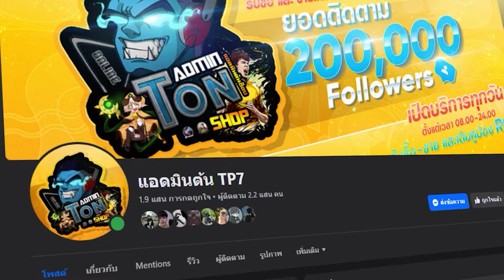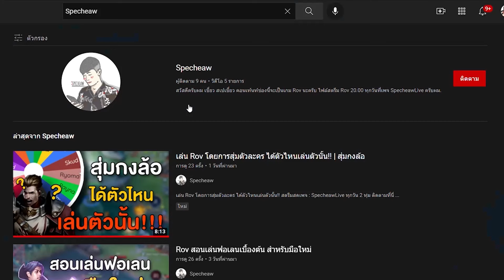Rov : เดี๋ยวพี่มาลอชจัดให้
🔵 เพจ Facebook : Specheaw สเปเชี่ยว
🔴 ช่อง YouTube : Specheaw สเปเชี่ยว
⚫ ช่อง TikTok : Specheaw สเปเชี่ยว